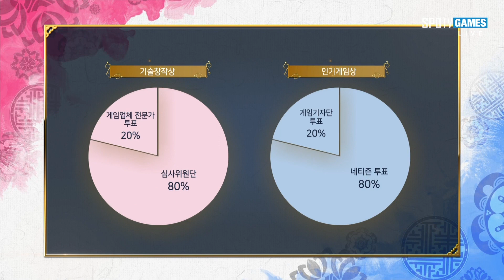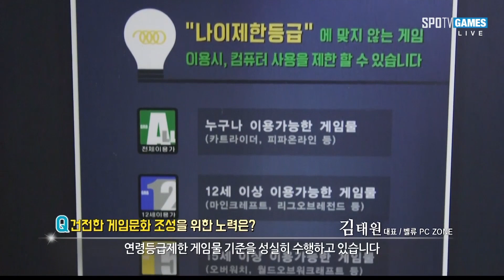2017 대한민국 게임대상 1부 [17.11.15]